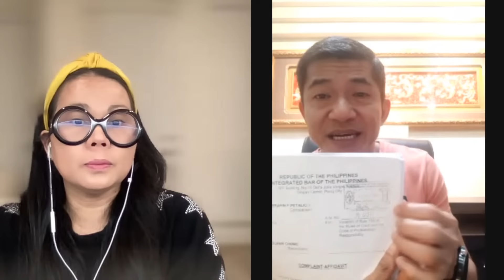Atty. GLenn Chong, Pinapatrabaho Ni Liza jAhas